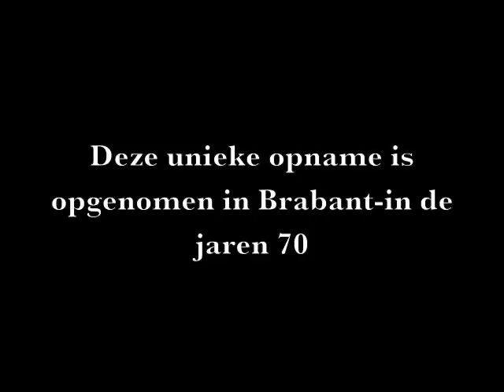MASSADA - IN DE JAREN 70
Deze unieke opname is opgenomen in brabant-jaren 70
Massada in volle glorie!
Een combinatie van muziek,energie en passie maakte dat deze molukse formatie muziekgeschiedenis schreef in de nederlandse popwereld.
Mijn herinnering aan deze mooie tijd bewaar ik voor altijd in mijn hart
Camera Tonny Vieira
Juli 2011  Amsterdam